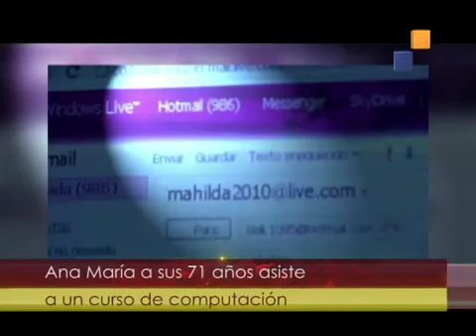Tercera Edad en Tuti Segmento 01